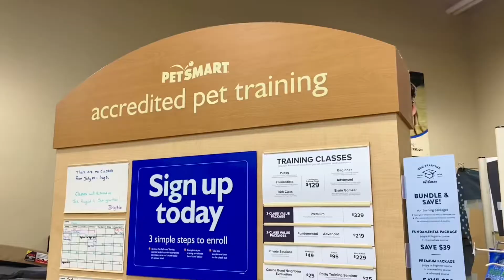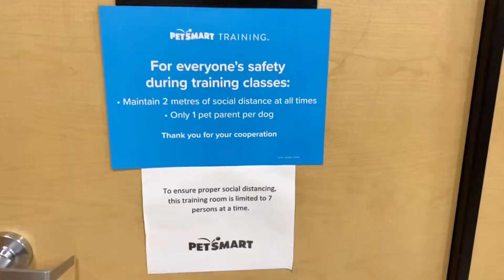Chihuahua’s First Day at Puppy Class | Cute Dog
Milky’s first day at school

Milky's Favourite Products:
Babble Ball
PetDroid Interactive Ball
Greenies Dental Dog Treats
Old Mother Hubbard Dog Biscuits (Milky absolutely loves these!)
Pee Pads
Nature's Miracle Stain & Odour Eliminator